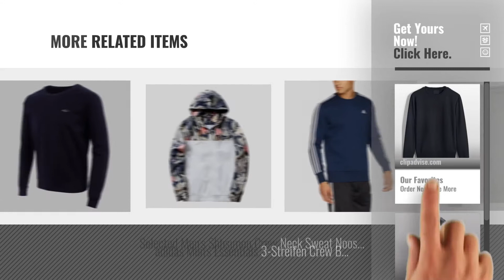Top 10 Sweatshirt Outfits [2018]: ROCKBERRY Mens Orignals Plain Sweatshirt Jumper Sweater Pullover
Black Friday / Cyber Monday ROCKBERRY Mens Orignals Plain Sweatshirt Jumper Sweater Pullover Work Casual Leisure Top by ROCKBERRY

Black Friday / Cyber Monday Juleya Men Hooded Jacket Coats Zipper Floral Bomber Casual Jackets Boys Sport Hiphop Coat by Juleya

Black Friday / Cyber Monday Sweatshirts for men branded designer John Shark Premium hoodie black grey navy blue denim by John Shark

Black Friday / Cyber Monday Proquip Men's Merino Half Zip Lined Water Repellent Knit Wear Jumper by Pro-Quip

Black Friday / Cyber Monday Superdry Men's Sports Hoodie by Superdry

Black Friday / Cyber Monday Hibote Men Hooded Jacket Coats Zipper Floral Bomber Casual Jackets Boys Sport Hiphop Coat by Hibote

Black Friday / Cyber Monday KAIUSI Men's Casual Color Block Round Neck Patchwork Pullover Swearshirt Tops by KAIUSI